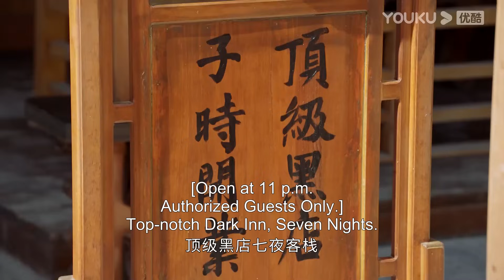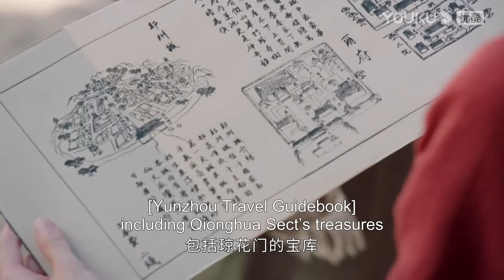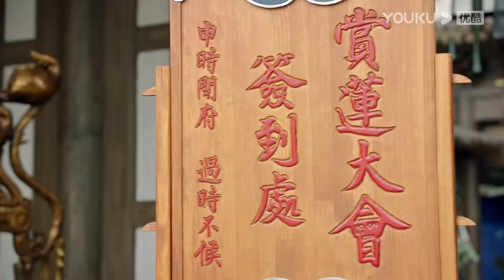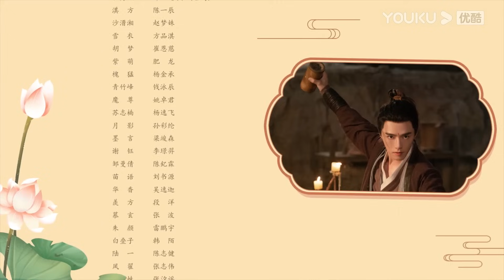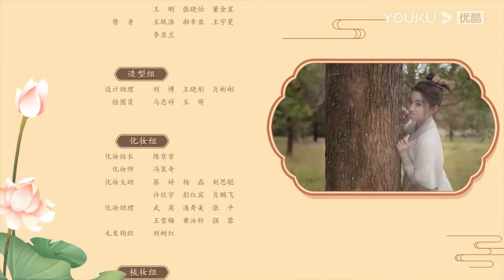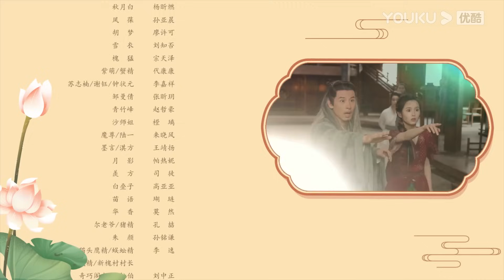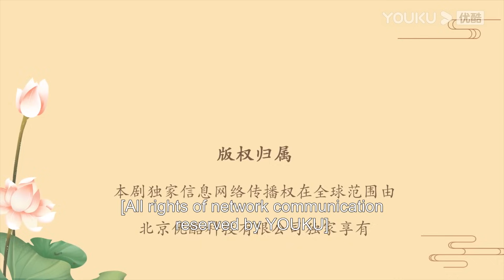[Blooming] EP06 | Costume Romcom | Fang Yilun/Huang Riying | YOUKU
Welcome to download YOUKU international APP to stream "Blooming" anywhere with multi subtitles.

[Blooming 一念花开] The drama is adapted from the popular novel of the same name by Han Yishui and tells the hilarious journey of Cui Chen, the talented senior disciple of the Qingyuan Sect, and his crafty junior sister Zhao Tantan as they embark on a quest to find the "Seven-Leaf Lotus." Along the way, they grow together and find love, joining hands to revive their sect.

★Starring: Fang Yilun/Huang Riying/Ma Xinmo/Qiu Shilun/Chen Yichen/Zhao Mengshu/Fang Pinqi/Cui Enci/Fei Long/Yang Jincheng/Qian Yongchen/Yao Zhuojun/Yang Yifei
★30 Episodes